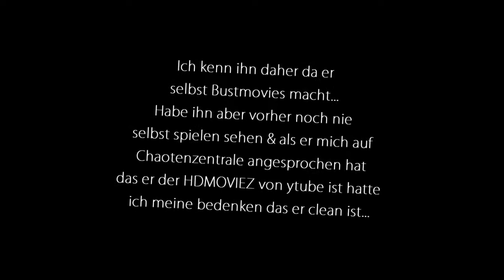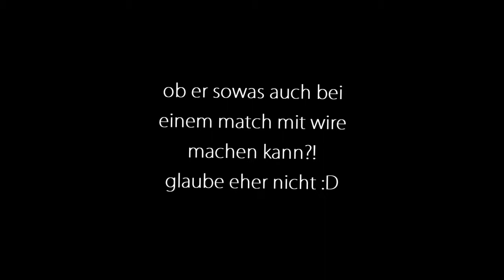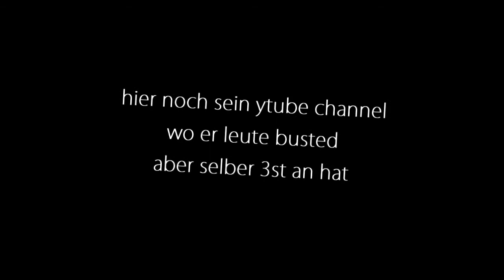CS:S ■ bLACK ■ BUSTMOVIE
STEAMID - STEAM_0:1:37253599